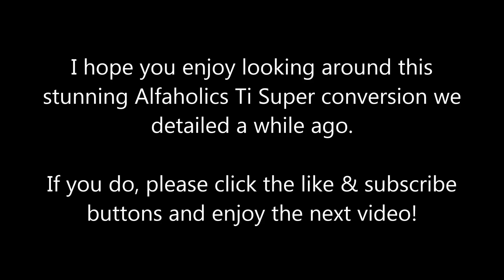Alfaholics Alfa Romeo Ti Super.. the Ultimate Sleeper Restomod?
It was our pleasure to detail this stunning Alfaholics creation. A stock body, but with all the toys underneath.. as well as carbon panels! Hope you enjoy!

Oh to hear this at full chat!